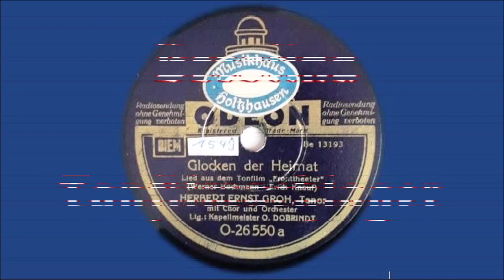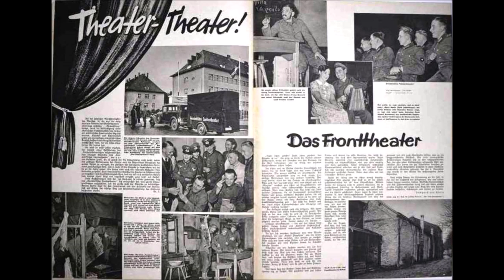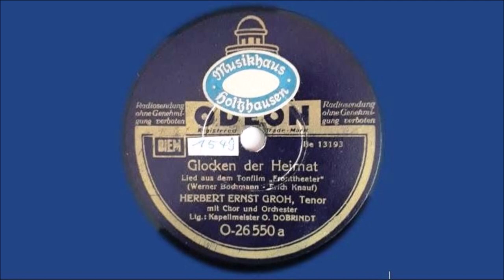Glocken der Heimat - Herbert Ernst Groh & Otto Dobrindt Orchester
Glocken der Heimat
- Tonfilm-Schlager -

Lied aus dem Terra-Tonfilm "Fronttheater" (1942)
von Werner Bochmann (Musik) und Erich Knauf (Text)

Herbert Ernst Groh
Otto Dobrindt Orchester

Odeon 10" 78 RPM
Aufnahme 1942

Herbert Ernst Groh
Deutscher Sänger (Tenor) und Schauspieler
* 27. Mai 1906 in Luzern
† 28. Juli 1982 in Norderstedt bei Hamburg

Otto Dobrindt
Deutscher Orchesterleiter und Filmkomponist
* 24. August 1886 in Henkendorf/Westpreußen (heute Hanki)
† 13. September 1963 in Berlin

Werner Bochmann
Deutscher Schlager- und Filmkomponist
Erfolgsschlager "Heimat deine Sterne" "Gute Nacht, Mutter" u.a.
* 17. Mai 1900 in Meerane
†  3. Juni 1993 in Schliersee

Erich Knauf
Deutscher Journalist, Schriftsteller und Liedtexter
* 21. Februar 1895 in Meerane, Amtshauptmannschaft Glauchau, Königreich Sachsen
†  2. Mai 1944 in Brandenburg an der Havel

Fronttheater
Deutscher Spielfilm von Arthur Maria Rabenalt (1942)
mit Heli Finkenzeller, René Deltgen, Lothar Firmans, Wilhelm Strienz,
Hedi & Margot Höpfner, Willi Rose u.v.a.